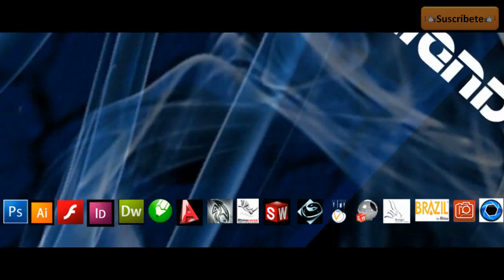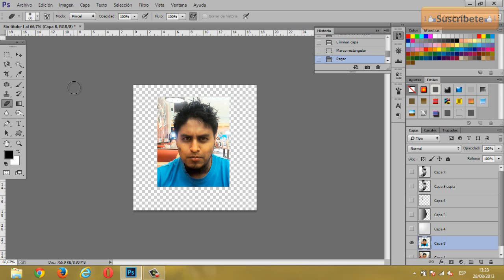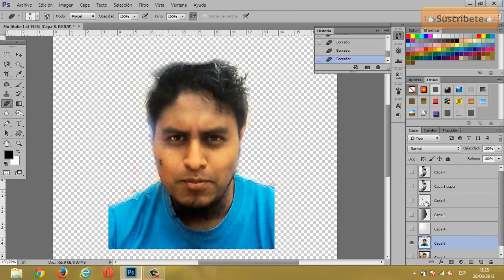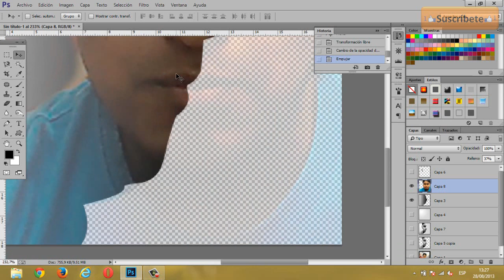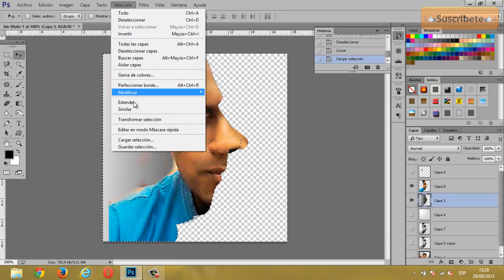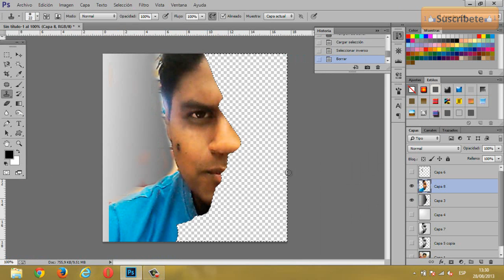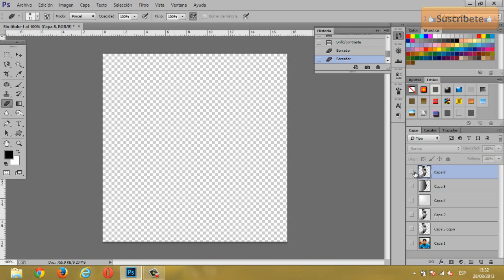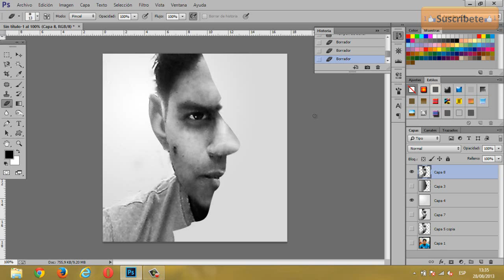Efecto doble cara en photoshop cc cs6 cs5 etc